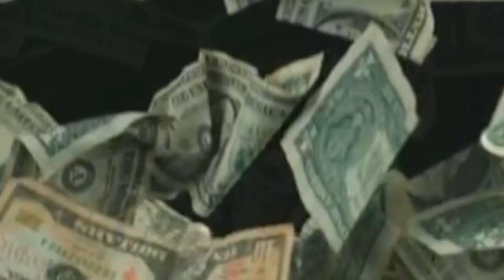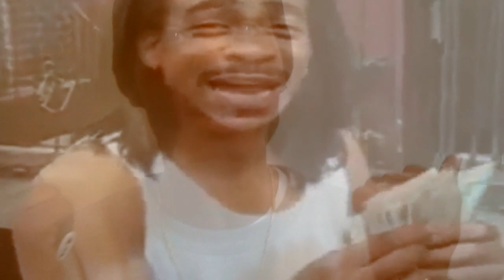Mickie - More Money *Lloyd Banks JackPot Remix* (Music Video)